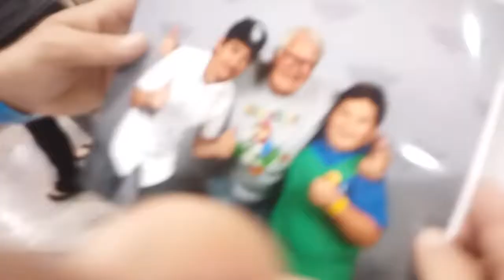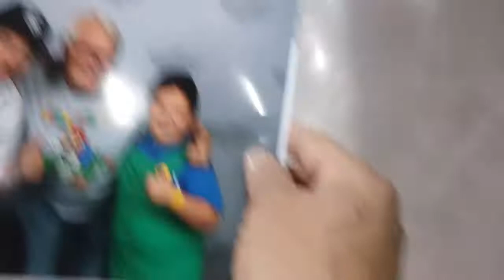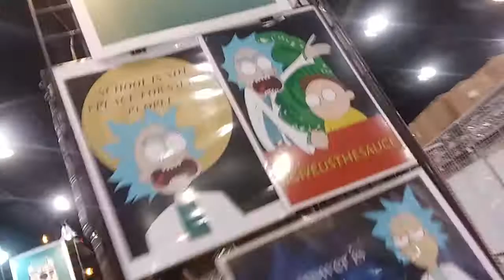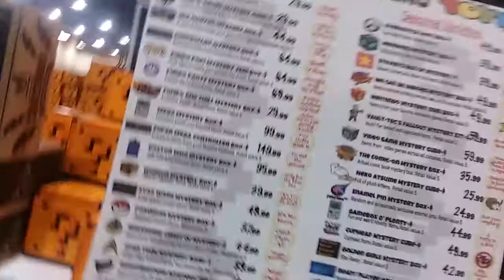COLLECTIONS AT COMIC-CON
Next up is a surprise.